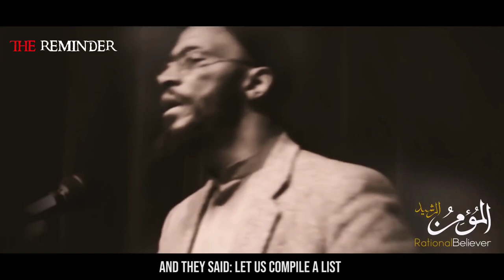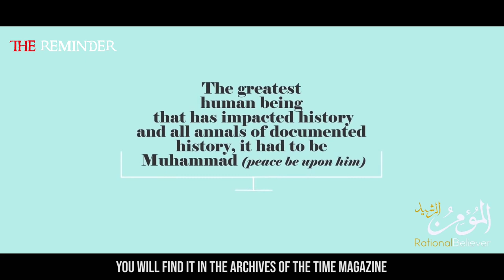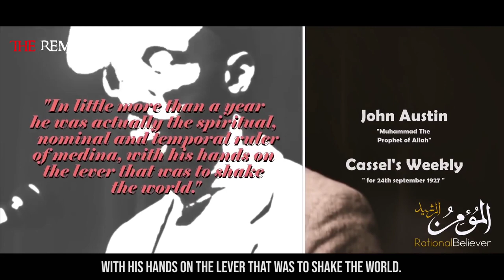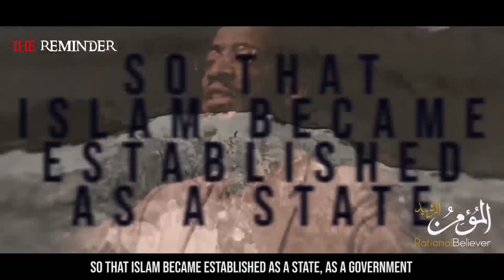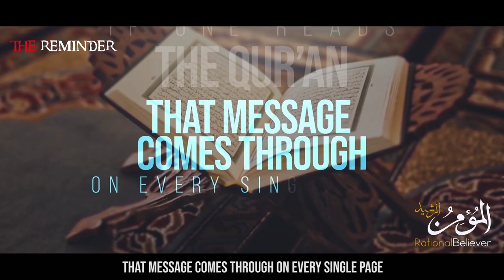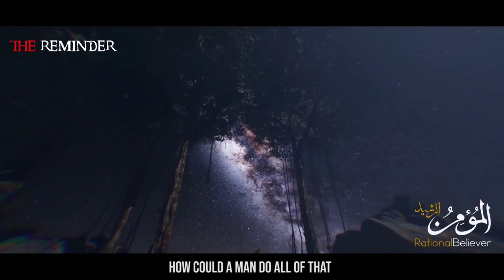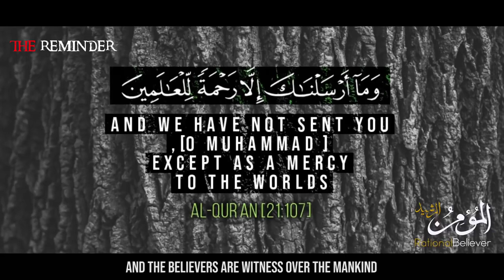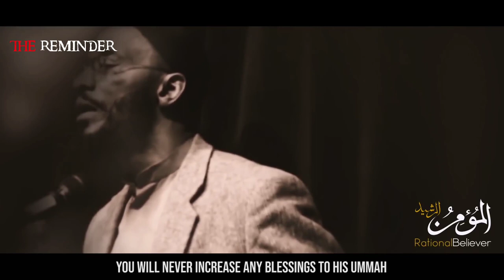কে এই মুহাম্মদ (ﷺ)┇The brief history of prophet Muhammad(PBUH)┇The Reminder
কে এই মুহাম্মদ (ﷺ)┇
The brief history of prophet Muhammad(PBUH)┇
The Reminder

কে এই মুহাম্মদ , যিনি বিশ্বব্যাপী আলোড়িত । অমুসলিমরা যার জন্য উঠে পড়ে লেগেছে তার বিরুদ্ধে এবং অন্যদিকে শতকোটি মুসলিম তার জন্য প্রাণ  উৎসর্গ করতে প্রস্তুত..